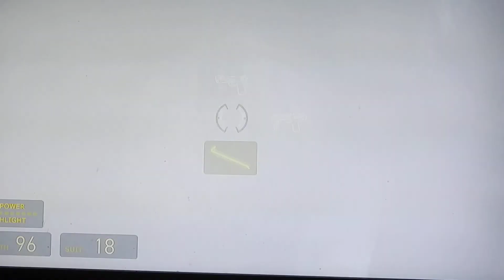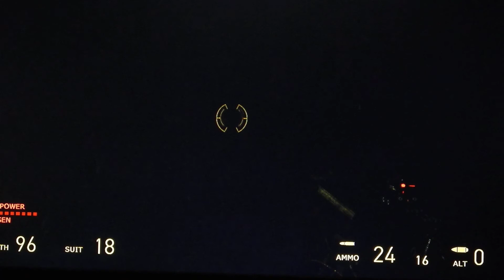M-MAN plays HALF LIFE 2 pt 5: !!HAX!!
today in half life im fighting one of my greatest enemies (manhacks)